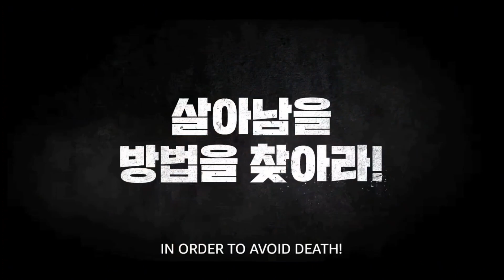Death's Game(2023) | Official Trailer [ENG SUB] | New Korean drama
Seo In-guk
Park So-dam
Release date - 15 December 2023
Episodes -8